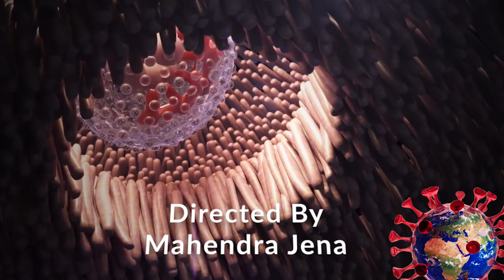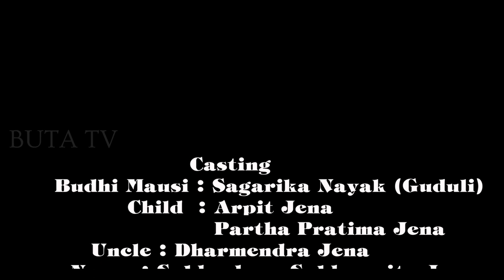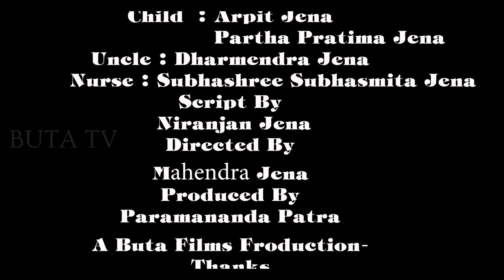CORONA NA NA || SHORT FILM || BUTA TV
"Corona Na Na' is a short film, the story about covid-19, corona virus. An educative and informative story well research by script writer Niranjan Jena. This  video is prepared by buta films. No doubt, you will love this short film.
Film : Corona Na Na
Cast : Sagarika , Dharmendra, Subhashree Subhasmita, Arpita & Parth
Script : Niranjan Jena
Director : Mahendra Jena
DI Colorist : Buta
Post Production : Buta films
DOP, Editor : Buta
Producer : Paramananda Patra
Equipment & Services I use:
Camera - Canon 80D ii
Lens: Canon 50mm
Mic: Boya M1
* ANTI-PIRACY WARNING * This content is Copyright to ButaTv Odia. Legal action will be taken against those who violate the copyright of the following material presented!